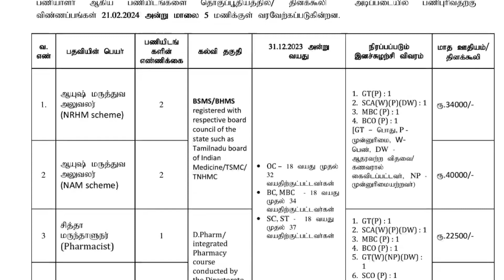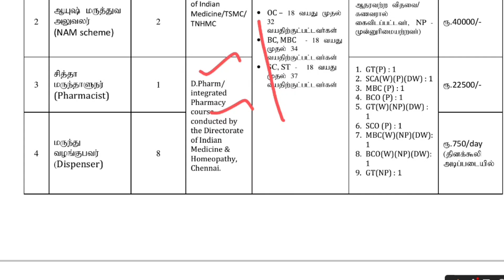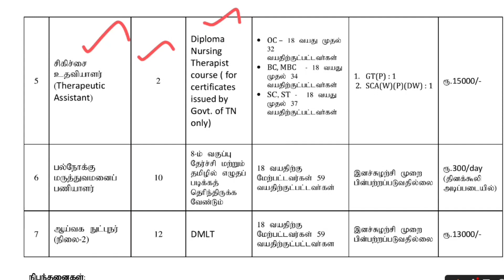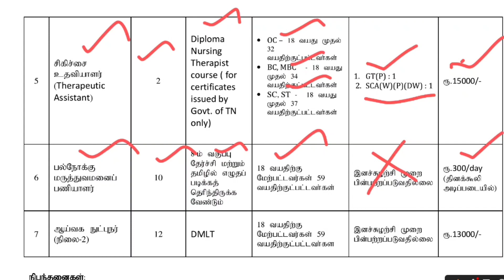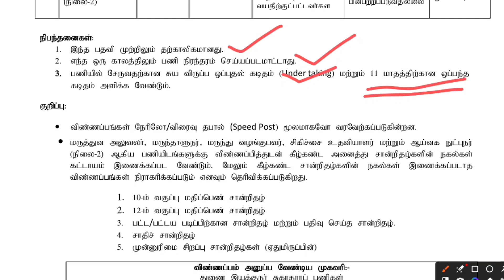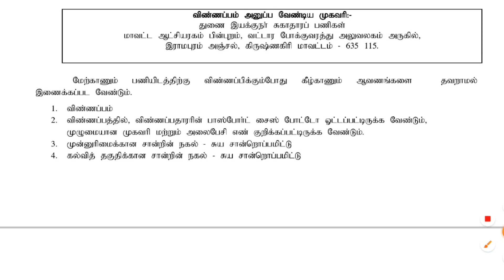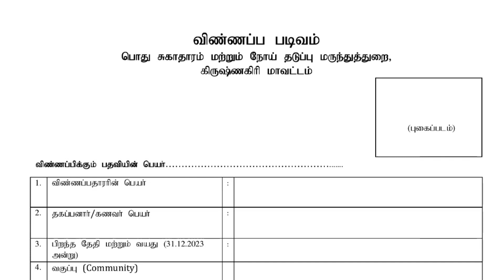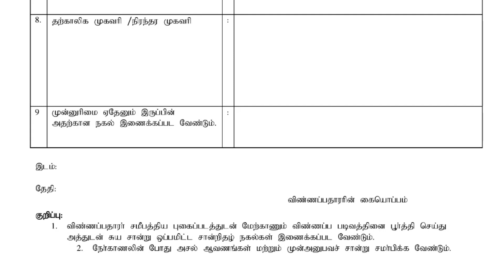தூத்துக்குடி DHS ஆட்சேர்ப்பு 2024 - மருந்தாளுனர் -Thoothukudi DHS Recruitment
தூத்துக்குடி DHS: தூத்துக்குடி DHS ஆனது பல் அறுவை சிகிச்சை நிபுணர், பல் மருத்துவ உதவியாளர், டேட்டா என்ட்ரி ஆபரேட்டர், வேன் கிளீனர், மாவட்ட தர ஆலோசகர், டிரைவர், லேப் டெக்னீஷியன் Gr III, லேப் அட்டெண்டண்ட், பெண் செவிலியர் உதவியாளர், செவிப்புலன் உதவியாளர் பணியிடங்களுக்கான அதிகாரப்பூர்வ அறிவிப்பை வெளியிட்டுள்ளது. , மருந்தாளுனர் பணியிடங்கள், கணக்கு உதவியாளர். 18 காலியிடங்கள் உள்ளன. ஏதேனும் ஒரு பட்டதாரி/பிடிஎஸ்/டிப்ளமோ முடித்தவர்கள் இந்தப் பதவிகளுக்கு விண்ணப்பிக்க தகுதியுடையவர்கள். விண்ணப்பதாரர்கள் அதிகாரப்பூர்வ இணையதளமான இல் இருந்து அறிவிப்பு மற்றும் விண்ணப்பப் படிவத்தை 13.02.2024 முதல் பதிவிறக்கம் செய்து கொள்ளலாம். விண்ணப்ப படிவத்தை அனுப்ப கடைசி தேதி 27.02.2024.

ஏதேனும் ஒரு பட்டதாரி/பிடிஎஸ்/டிப்ளமோ

Thoothukudi DHS invites applications for recruitment of 19 Dental Surgeon, Dental Assistant, Data Entry Operator, Van Cleaner, District Quality Consultant, Driver, Lab Technician Gr III, Block Account Assistant, Lab Attendant, Female Nursing Assistant, Instructor for the young hearing impaired, Pharmacist Posts. The applicants are requested to Download Application Form through Official The last date for the receipt of application along with enclosures is 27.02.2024. Before applying for the recruitment, candidates must carefully read the Thoothukudi DHS DEO 2024 notification and ensure their eligibility.

Thoothukudi DHS Recruitment 2024

Organization Name: Thoothukudi District Health Society – NRHM

Job Category: Tamilnadu Govt Jobs

Employment Type: Contract Basis

Total No of Vacancies: 19 Dental Surgeon, Dental Assistant, Data Entry Operator, Van Cleaner, District Quality Consultant, Driver, Lab Technician Gr III, Block Account Assistant, Lab Attendant, Female Nursing Assistant, Instructor for the young hearing impaired, Pharmacist Posts

Place of Posting: Thoothukudi

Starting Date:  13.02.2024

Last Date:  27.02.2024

Latest Thoothukudi DHS Vacancy Details:

Dental Surgeon – 03
Dental Assistant – 04
Data Entry Operator – 01
Van Cleaner – 01
District Quality Consultant – 01
Driver – 01
Lab Technician Gr III – 01
Block Account Assistant – 01
Lab Attendant – 01
Female Nursing Assistant – 01
Instructor for the young hearing impaired – 01
Pharmacist – 02Selection Process:

Short Listing
Interview

டேட்டா என்ட்ரி ஆபரேட்டர், பல் அறுவை சிகிச்சை நிபுணர், பல் மருத்துவ உதவியாளர், வேன் கிளீனர், மாவட்ட தர ஆலோசகர், டிரைவர், லேப் டெக்னீசியன் Gr III, பிளாக் அக்கவுண்ட் அசிஸ்டென்ட், லேப் அட்டெண்டன்ட், பெண் செவிலியர் உதவியாளர், இளம் செவித்திறன் குறைபாடு உள்ளவர்களுக்கான பயிற்றுவிப்பாளர், மருந்தாளுனர்

10வது தேர்ச்சி-பல் அறுவை சிகிச்சை நிபுணருக்கு உதவிய அனுபவம்கம்ப்யூட்டர் பட்டதாரி அல்லது அங்கீகரிக்கப்பட்ட பல்கலைக்கழகத்தில் கணினி பயன்பாடுகளில் டிப்ளமோ முடித்த ஏதேனும் ஒரு பட்டதாரி-தமிழில் எழுதவும் படிக்கவும் தெரிந்தவர்

மருந்தகத்தில் டிப்ளமோ

ஆய்வக தொழில்நுட்பத்தில் சான்றிதழ் / மருத்துவ ஆய்வக தொழில்நுட்பத்தில் டிப்ளமோ
நன்றி..!